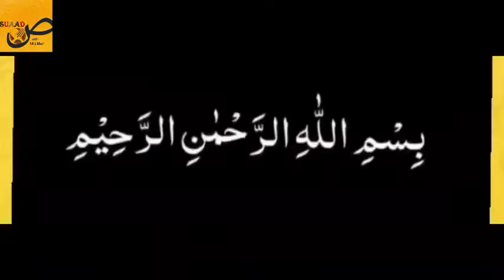fried fish masalaگھرکےمصالحوں سے تیارہوم میڈفش مصالحہ recipe by suaadص with Mrs.khan